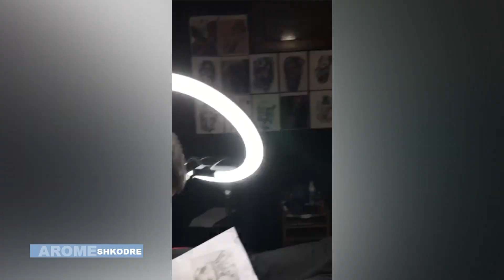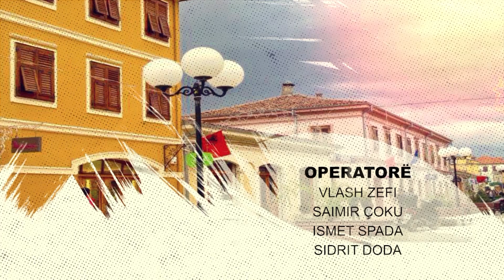"AROME SHKODRE" 29.3.23: 1. ERGYS IBRAHIMI TATUAZHIST, 2. KLUBI TARABOSHI NE KODER LEJA E DUSHKUT